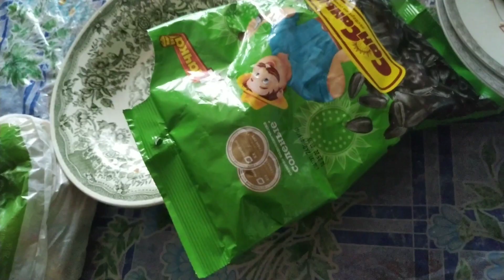ВЛОГ війна ДЕНЬ 13 ДІВЧАТА ЗВАРИЛИ СУП🍲